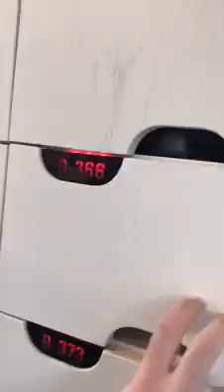2017 в Германии состоялось открытие самой большой мечети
В немецком городе Дуйсбурге (Duisburg) состоялось открытиесамой большой вГермании мечети.Мечеть представляет собой сооружение с серебряным куполом 23-метровой высоты и минаретом «ростом» в 34 метра. Внутри мусульманского храма расположен зал на 1200 молящихся, а также общинный центр и религиозная школа. Инициатором создания мечети в Дуйсбурге стала местная мусульманская общественность. Открытие самой большой мечети вГермании, Дуйсбург. Фото: Reuters. В полумиллионном Дуйсбурге проживает вторая по численности (после Берлина) турецкая община Германии